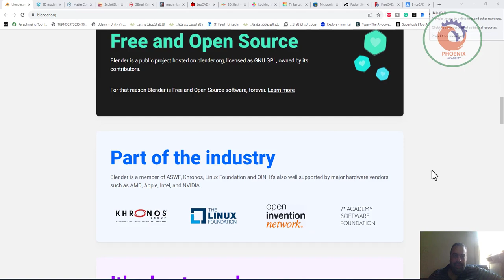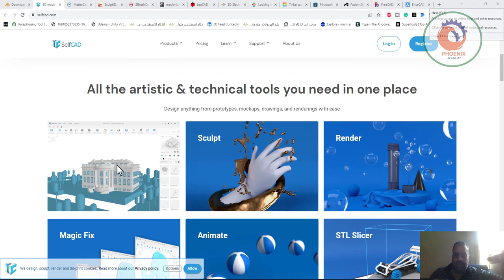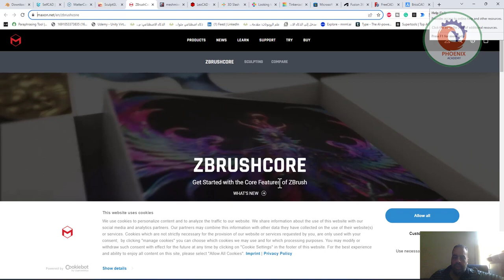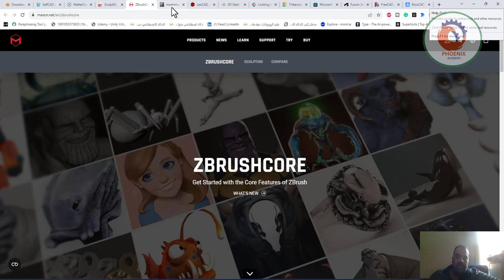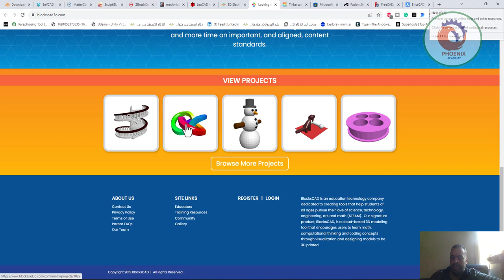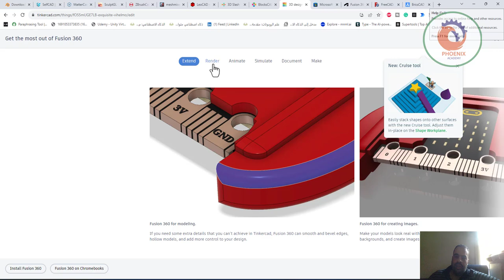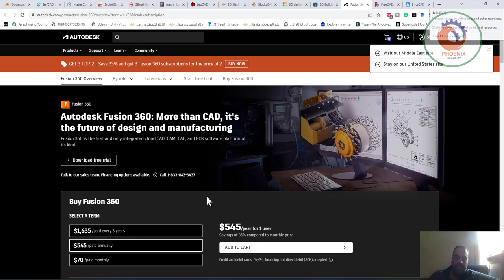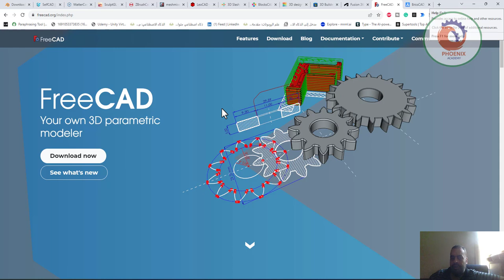أفضل البرامج المجانية للتصميم ثلاثي الأبعاد Free 3D Software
❤️ روابط التواصل
✅ انستجرام